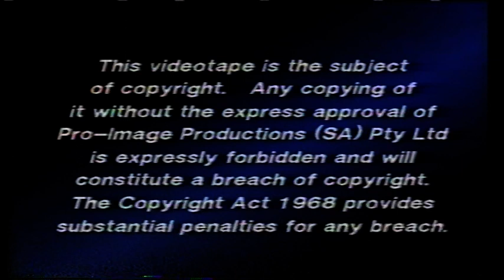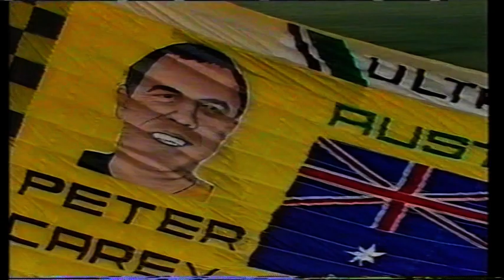1988 The Way It Was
Highlights from the SANFL season of 1988.